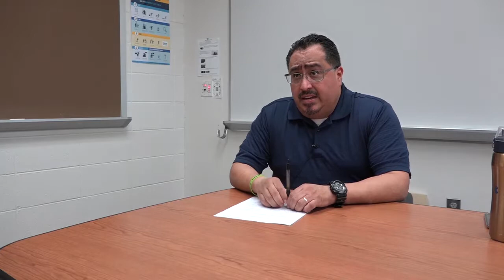Pecina on White Flight